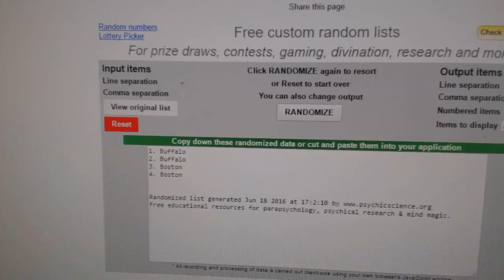C&C #6162 Multi Randoms